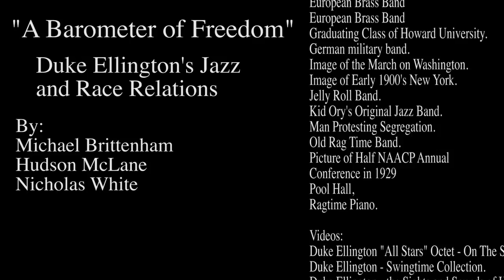"A Barometer of Freedom" - Duke Ellington Documentary